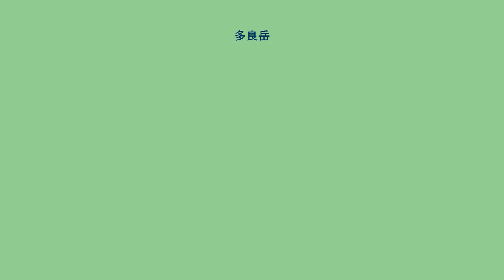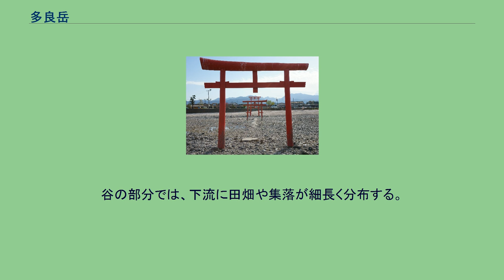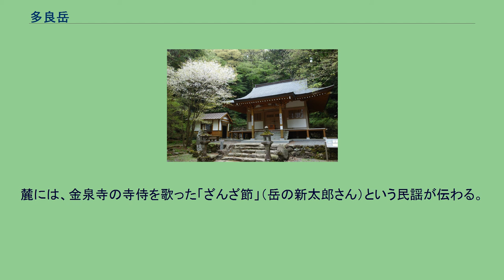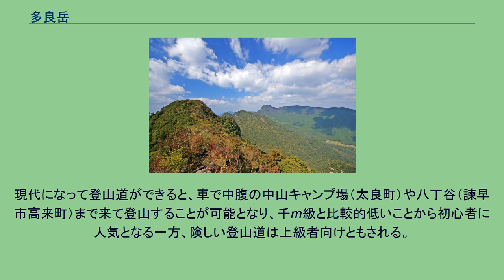多良岳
多良岳火山の地形図 多良岳（たらだけ）は、九州の山。
長崎県と佐賀県の県境に位置する標高996mの山。
多良岳山系の一峰。
多良岳や、北西にある経ヶ岳、南西にある五家原岳などは、大型の成層火山であった多良岳火山が著しく開析してできた多良岳山系の峰である。
多良岳火山は活動時期が二度あり、約130-100万年前と約80万～40万年前に活動した。
上部は安山岩質の岩体、山麓は玄武岩質の溶岩台地である。
なお、南東にある竹崎島はスコリア丘。
多良岳の西方、経ヶ岳、五家原岳、遠目山などの峰に囲まれる形で東西約6km・南北約4kmの凹地が見い出せるが、カルデラなのか浸食地形なのかは断定されていない。
この凹地は、西の大村湾に向かってが流れる郡川の源流域で、黒木渓谷と呼ばれる景勝地である。
このほか、本明川、塩田川などが多良岳山系を源流とする。
山裾は、放射状に幾重もの谷が発達する。
谷の部分では、下流に田畑や集落が細長く分布する。
尾根の部分（丘陵）では、第2次世界大戦後、急速にミカン畑や茶畑が開かれた。
中腹はスギやヒノキの林野が広がり、林業も盛ん。
多良岳材としてブランド化が推進されている。
長崎・佐賀両県で、それぞれ市町を跨ぐ広域林道「多良岳横断林道」が整備されている。
長崎県、佐賀県がそれぞれ山域を多良岳県立自然公園に指定している。
自然景勝として、多良岳と五家原岳の間の谷に広がるシャクナゲやツツジの自生群落、キツネノカミソリ、東側の風配高原（山茶花高原）、南東側の轟の滝などがある。
中世から山岳信仰の場や修験道の霊場とされた。
山頂の太良岳神社上宮や、山頂からやや下ったところにある真言宗金泉寺などはその面影を残す。
麓には、金泉寺の寺侍を歌った「ざんざ節」（岳の新太郎さん）という民謡が伝わる。
なお、肥前国風土記（8世紀）に記された「託羅（たら）の峰」という地名は多良岳山系を指すと考えられる。
現代になって登山道ができると、車で中腹の中山キャンプ場（太良町）や八丁谷（諫早市高来町）まで来て登山することが可能となり、千m級と比較的低いことから初心者に人気となる一方、険しい登山道は上級者向けともされる。
多良岳北東の多良川と糸岐川に挟まれた裾野の上部に位置する森林で、多良岳水源の森として水源の森百選に指定されている。
水源の森から浸透した水は成層火山が形成した緩やかな傾斜に沿い伊福川、多良川、糸岐川、休石川、田古里川に湧出し有明海に注ぐ。
裾野は林業や農業が盛ん。